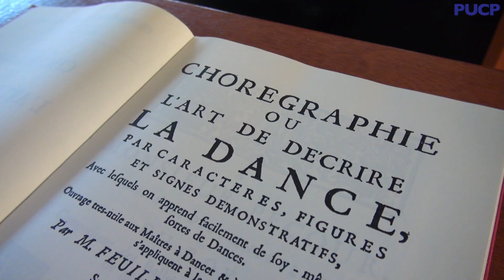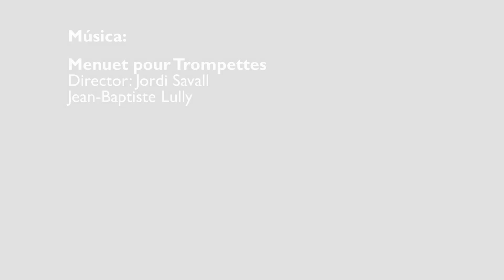PUCP - Taller de reconstrucción de la danza barroca